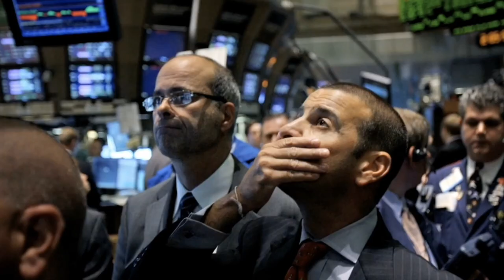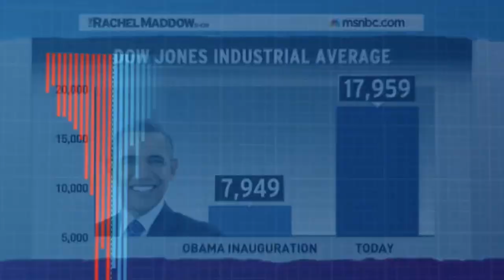Barack Obama's Presidency: A Mini-Documentary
Barack Obama's presidency, a mini-documentary in the words of his closest advisers.